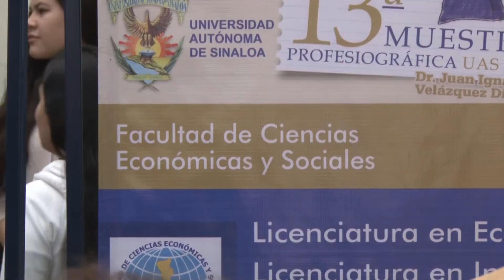Realiza la U.A.S. Muestra Profesiográfica número 13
La Preparatoria Flores Magón fue la sede de la 13 muestra profesiográfica U.A.S, que por primera vez tuvo un nombre en esta ocasión fue Doctor Juan Ignacio Velázquez Dimas...

Ya son 550 muestras profesiográficas las que se han realizado en diversos planteles de la UAS,  tienen como meta realizar otras 50 más,  en la idea de dar a conocer los 176 programas de licenciaturas que ofrece la Casa Rosalina, incluyendo los 12 Técnico Superior Universitario...

En su mensaje el Rector de la U.A.S. Juan Eulogio Guerra Liera llamó a los jóvenes a informarse bien de las carreras que ofrecen y elegir una por vocación no por moda...